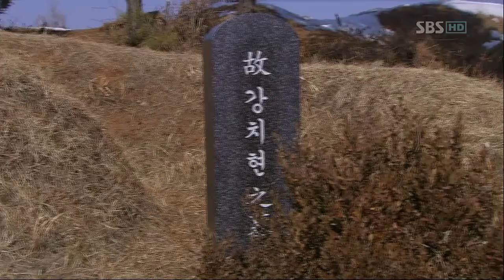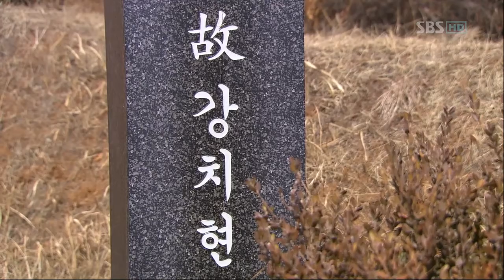[HD] 싸인 14회_11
[HD] 싸인 Sign 14회 110217